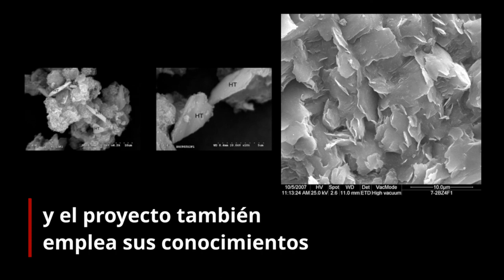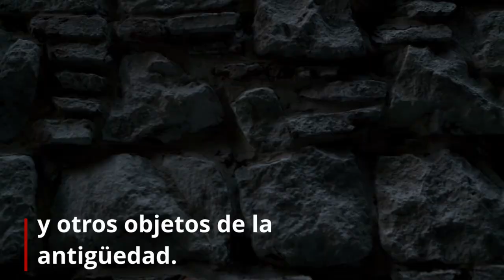La UAM en 1 min: CEMENTO y CERÁMICA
Diseñar materiales, participar en la economía circular e investigar técnicas de construcción en la antigüedad, todo en un mismo grupo de investigación. ¿Imposible? No. Es apasionante.

Conoce al grupo de Cerámica Cemento y Arqueometría (CECEAR) dentro del Departamento de Geología y Geoquímica de la Universidad Autónoma de Madrid: